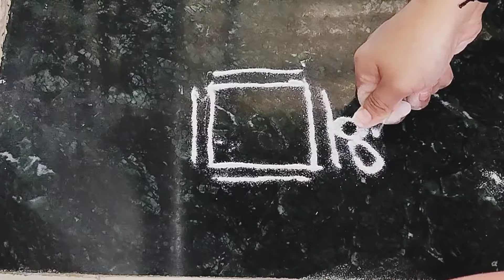देवापुढे किंवा दारात एकदातरी काढायला पाहिजे ही सुंदर हटके शुभ रांगोळी लोकं कौंतुक करतीलmuggulu|kolam